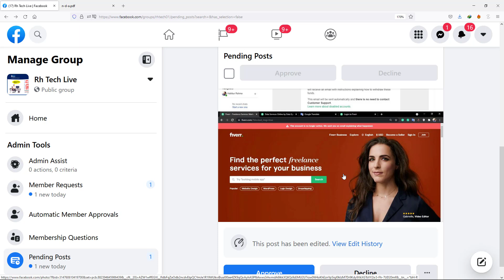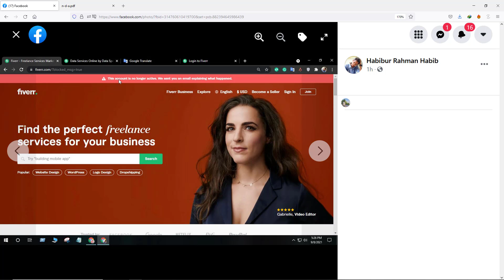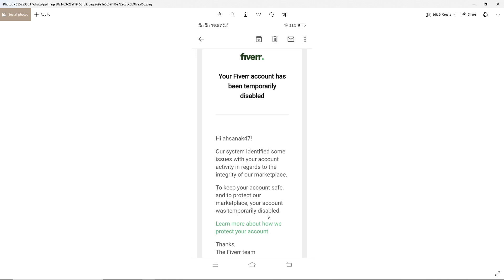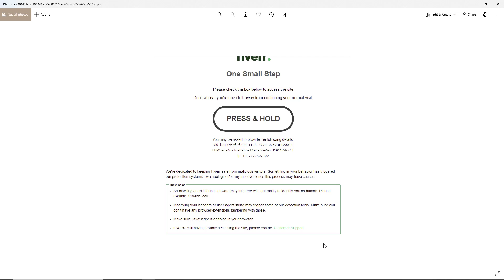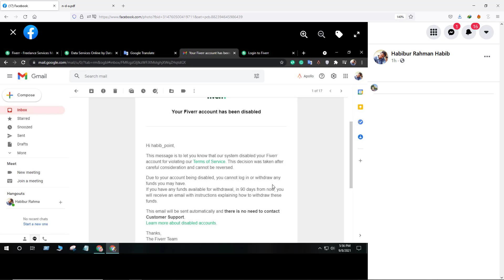ফাইভারঃ Account Disable হলে কি করবেন? Fiverr Tips and Tricks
In this video I am going to show, ফাইভারঃ Account Disable হলে কি করবেন? Fiverr Tips and Tricks

freelancing